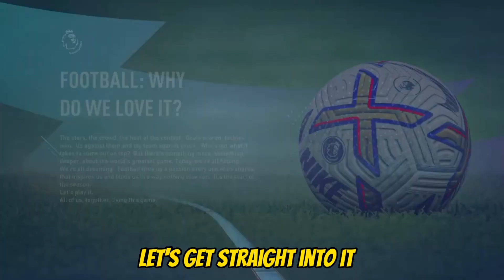The Best LENGHTY Team VS The Premier League! 🔥 (FIFA 23 Career Mode)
In this fifa 23 career mode video we put a full team of Lenghty players in our premier league career mode to see how many trophies they can win. Is what they say about lengthy players true? Do they have an advantage ?

We’re going to try and see are they actually that good!